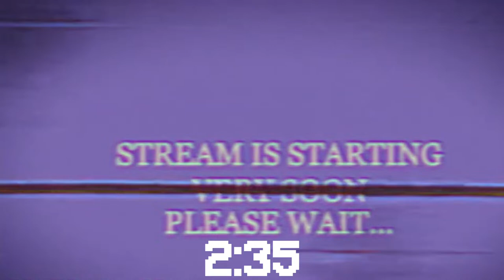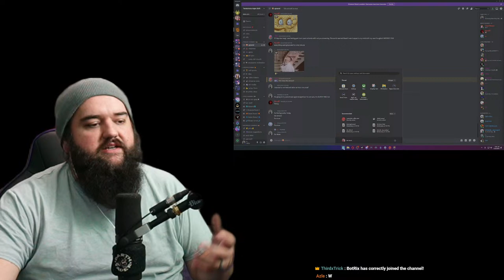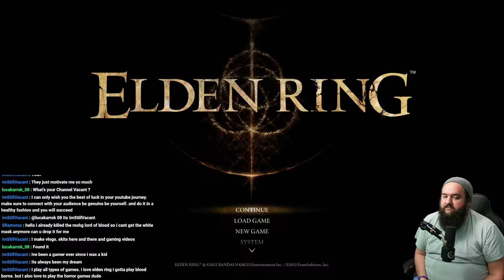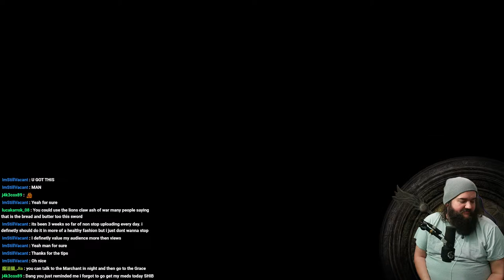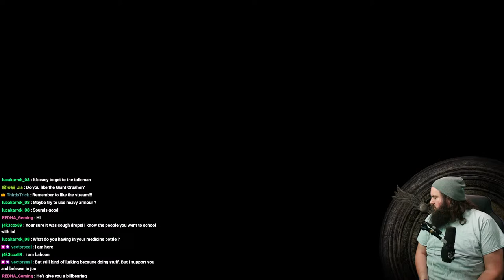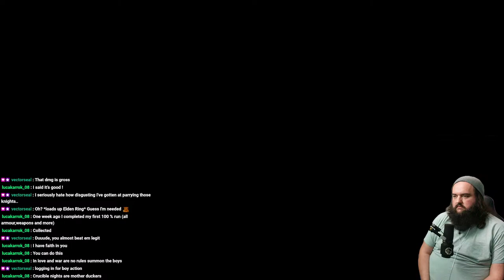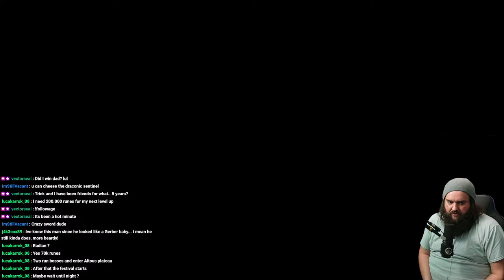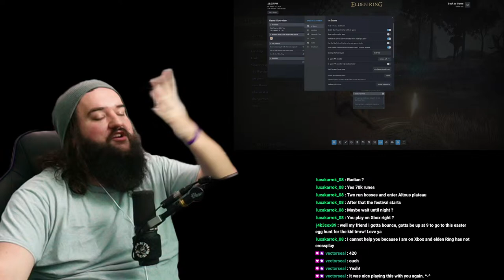Elden Ring | WE ARE IN OHIO | ROAD TO 500 SUBS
Gitting Gud

Early on in their journey to repair the Elden Ring, the Tarnished encounters a maiden named Melina. As the Tarnished is maidenless, Melina offers to act as their maiden, granting them the ability to turn runes into strength, as well as giving the Tarnished their steed Torrent. She does this under the condition that the Tarnished brings her to the Erdtree, the home of the Elden Ring. Melina later takes the Tarnished to the Roundtable Hold, a gathering place for other Tarnished seeking to repair the Elden Ring. The Hold's benefactor, the Two Fingers, instructs the Tarnished to collect the Great Runes and bring them to the Erdtree, where they can be used to repair the Elden Ring.

The Tarnished proceeds to journey into the Lands Between, investigating its various locales and defeating the demigods. They soon recover enough Great Runes so that the Two Fingers allows them to battle Morgott the Grace-Given, the demigod guarding the Erdtree. As he dies, Morgott claims that the Erdtree will not allow anyone to enter it, making the Elden Ring irreparable. The Tarnished confirms this when they approach the Erdtree and find the interior blocked by a wall of thorns. Melina then arrives and advises that they journey to find the Flame of Ruin, which they can use to set the Erdtree on fire and burn away the thorns. The Tarnished is then free to journey towards the Flame of Ruin, or can search for a way to harness the equally powerful Frenzied Flame.

Upon obtaining the Flame of Ruin, if the Tarnished did not gain the power of the Frenzied Flame, then Melina will take the Flame of Ruin and sacrifice herself to set the Erdtree on fire. If the Tarnished gained the power of the Frenzied Flame, then Melina will abandon the Tarnished, forcing them to use the Frenzied Flame to set the Erdtree on fire. Regardless, the Tarnished is transported to the ruined city of Farum Azula while the Erdtree burns. After defeating Maliketh the Black Blade and using his Rune of Death to fuel the fire, the Tarnished is returned to the foot of the scorched Erdtree. Inside, they fight Radagon, Queen Marika's consort cohabitating her body, as well as the guardian of the tree, the Elden Beast. After both are vanquished, the Tarnished gains access to Marika's shattered corpse, which contains the remains of the Elden Ring. Depending on the Tarnished's actions throughout the game, six different endings can then be achieved, ranging from the Tarnished becoming the Elden Lord, to allowing the Elden Ring to be destroyed by Ranni the Witch, or using the Frenzied Flame to destroy the Lands Between.